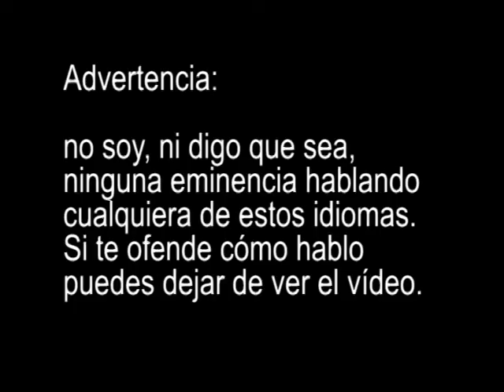Software Hooligans Especialista3D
Hooligans del Software. Un fenómeno que llevamos viendo hace un tiempo pero que he empeorado incluso con el BIM. En este vídeo de cuento qué pienso de ello.

CC sounds attribution: "Sparks" - Freqman,  Drumloop.wav - OneGameZone,  Buzz roll - bigjoedrummer, Servo Burst - Speedenza. EndingMUSIC: Palpable - Marble Madness Marble Dancefloor (by vinnieprabhu).